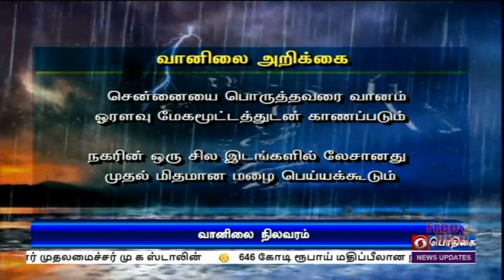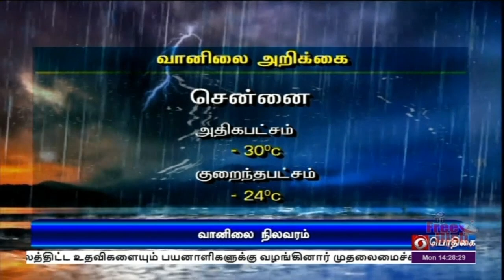பொதிகை பிற்பகல் 2.00 மணி செய்திகள் [22.11.2021]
1)   நாட்டின் வீர தீர ராணுவ வீரர்களுக்கான  துணிச்சல் விருதுகளை புதுதில்லியில் இன்று வழங்கினார் குடியரசு தலைவர் ராம்நாத் கோவிந்த்.
  *** தமிழகத்தை சேர்ந்தவரான  விமானப்படை கேப்டன் அபினந்தன் வர்தமனுக்கு " வீர் சக்ரா " விருது.

2)  2024 ஆண்டிற்குள் ஒரு லட்சம் கோடி ரூபாய்  அளவிற்கு கடல்சார் பொருட்களை ஏற்றுமதி செய்ய  இலக்கு  -  கொச்சி மீன் துறைமுகத்தை ஆய்வு செய்து  இணையமைச்சர் எல் முருகன் பேச்சு.

3)  கோவையில் சுமார் 89 கோடி ரூபாய் மதிப்பீட்டில் 128 புதிய திட்டப் பணிகளுக்கு இன்று அடிக்கல் நாட்டினார் முதலமைச்சர் மு க ஸ்டாலின்.
  *** 646 கோடி ரூபாய் மதிப்பீலான நலத்திட்ட உதவிகளையும் பயனாளிகளுக்கு வழங்கினார்.

4)  சென்னையில் புளியந்தோப்பு, கொளத்தூர் ஆகிய இடங்களில் மழை, வெள்ள பாதிப்புகள் குறித்து மத்திய குழு  ஆய்வு ‍- செங்கல்பட்டு, காஞ்சிபுரம், கன்னியாகுமரி ஆகிய மாவட்டங்களிலும் ஆய்வு  மேற்கொள்கிறது.

5)  தமிழ்நாட்டில் ஈரோடு, சேலம் உள்ளிட்ட 5  மாவட்டங்களில் இன்று இடி, மின்னலுடன் கூடிய கனமழைக்கு வாய்ப்பு - சென்னை வானிலை ஆய்வு மையம் தகவல்.